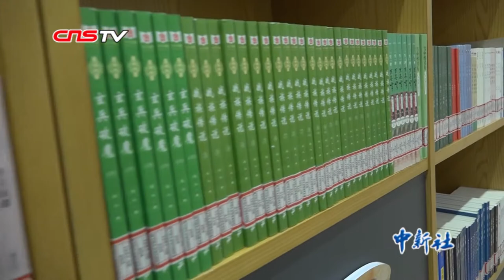新疆图书馆新馆开馆 245万余册图书免费借阅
9月19日，历经四年改扩建后的新疆图书馆正式开馆，经过80余年的发展，新疆图书馆已形成以新疆少数民族文献、地方文献和古籍为特色的文献资源体系，现有汉、维、哈、柯、蒙、锡伯等多语种文字文献245万余册，数字资源总量100TB。